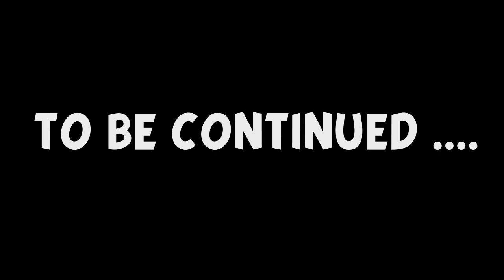[FR] Pathfinder Kingmaker 07 Venerer moi !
PathfinderKingmaker : les aventures continues, vénérer moi ! ;)